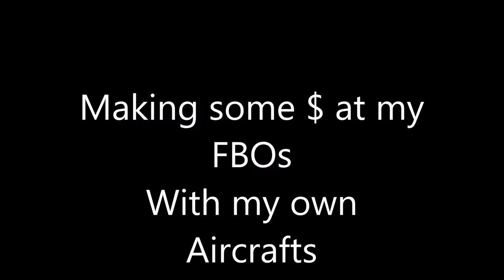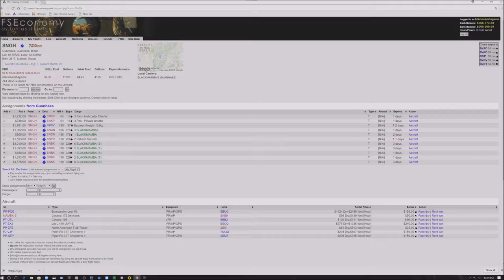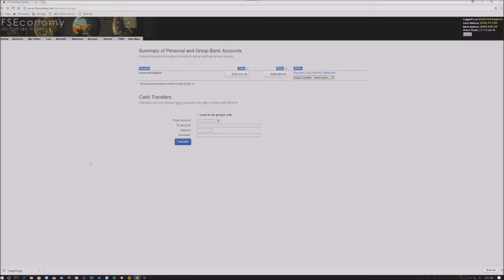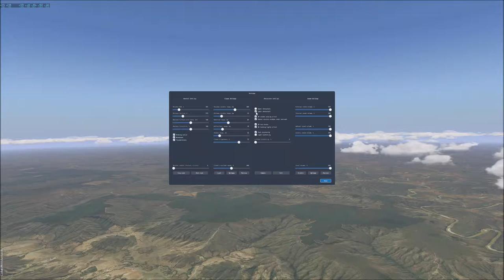FSECONOMY X-PLANE 11 ORTHO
Making some $ at my FBOs using my own aircrafts